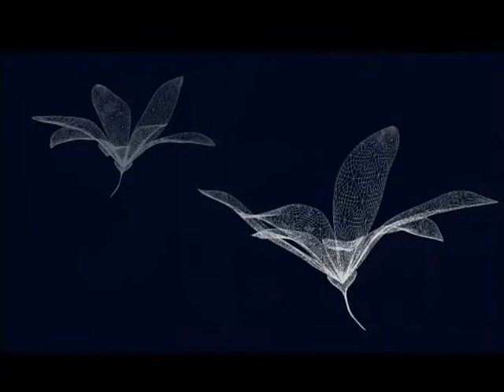delikatność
Projekt z 1 semestru na techniki komputerowe. Zadaniem było zilustrować wybrane przez siebie pojęcie abstrakcyjne portretami, znakiem graficznym oraz animacją zaprojektowanego przez siebie wnętrza.